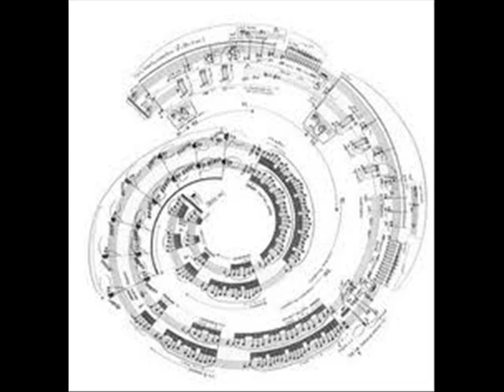Che trompo arasa - Jorge Castro y Emilia Recalde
Autores: Eduardo Rayo - Herminio Giménez.
"Vibración... de pasión como rítmico son de canción
espiral... musical como trémula luz irreal.

Arlequín, saltarín como trompo que... gira sin fin
es mi corazón... apasionado diapasón que gira su canción al son
de la ilusión...

Corazón... juguetón... espiral... musical
danzarín trompo mareado de girar tras el amor.
Tierna evocación... de guayabos en floración
que gira su canción al son de la ilusión...

Girar girar... tras el amor como el cantar... del trovador
poder tornar... a la niñez que en Asunción feliz dejé
mi vida fue... siempre rodar igual que aquel trompo arasa"